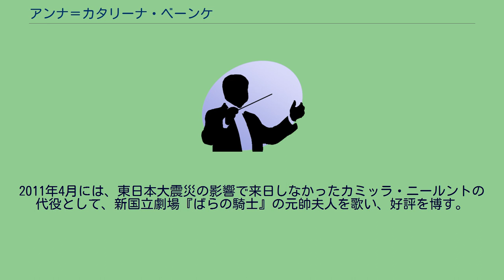アンナ＝カタリーナ・ベーンケ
アンナ＝カタリーナ・ベーンケ(Anna-Katharina Behnke)は、ドイツのソプラノ歌手。
リヒャルト・シュトラウスやワーグナーのオペラを得意とする。
ドイツ・ヴッパータール生まれ。
ミュンヘン音楽大学在学中にウィーン・カンマーオーパーでデビュー。
プラハ国立歌劇場、パリ・オペラ座、ボローニャ歌劇場、ライン・ドイツ・オペラなどで『ランメルモールのルチア』『ルル』『サロメ』『アイーダ』のタイトルロール、『ばらの騎士』の元帥夫人、『オテロ』のデズデーモナなどを演じる。
2002年、『サロメ』でミラノ・スカラ座デビュー。
パリ・シャトレ座『アラベラ』タイトルロール、エッセン・アールト劇場『ローエングリン』エルザ、フランダース・オペラで『フィデリオ』（ベートーヴェンによる3版全て）を歌う。
　 その後、ボリショイ劇場『さまよえるオランダ人』ゼンタ、ザクセン州立歌劇場デビューの『ナクソス島のアリアドネ』タイトルロール、マドリードのレアル劇場デビューの『ヴォツェック』（グルリット）マリーなど、世界各地で活躍。
最近では『タンホイザー』ヴェーヌス、『エレクトラ』タイトルロール、『トリスタンとイゾルデ』イゾルデなどを演じている。
日本には2004年新日本フィルハーモニー交響楽団定期『サロメ』タイトルロールに出演。
2011年4月には、東日本大震災の影響で来日しなかったカミッラ・ニールントの代役として、新国立劇場『ばらの騎士』の元帥夫人を歌い、好評を博す。
2012年1月には、読売日本交響楽団との共演が予定されている。